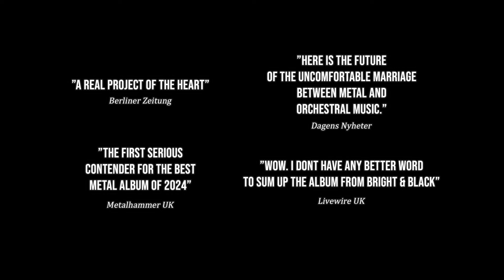BRIGHT & BLACK - Live in Tallinn (OFFICIAL TRAILER)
Bright & Black – LIVE 2025 Europe tour

Bright & Black featuring Eicca Toppinen, Kristjan Järvi and the incredible Nordic Pulse Orchestra.
Filmed in Tallin on March 7th 2024, by Indrek Kasesalu.